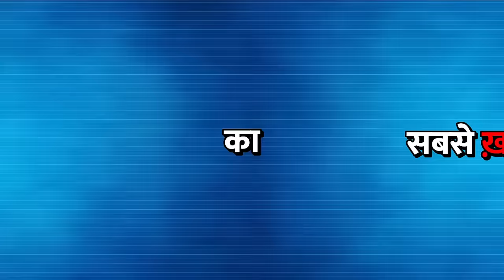Duniya Ka Sabse Khatarnak Escape Room!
दुनिया का सबसे ख़तरनाक इस्केप रूम!
World’s Most Dangerous Escape Room!

मुझे यहाँ भी फॉलो करो वरना मैं तुम्हें लात मार दूँगा